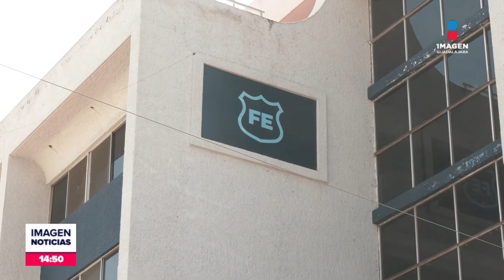Familia exige la localización de José Martín Salazar | Noticias GDL con Fabiola Anaya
Familiares y amigos del químico José Martín Salazar exigen su localización tras su desaparición mientras se dirigía a su trabajo en Guadalajara.